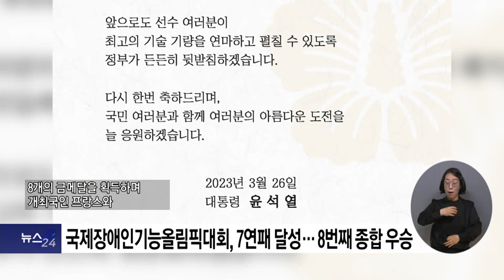복지TV뉴스24 _ 국제장애인기능올림픽대회, 7연패 달성… 8번째 종합 우승 / 2023.03.29